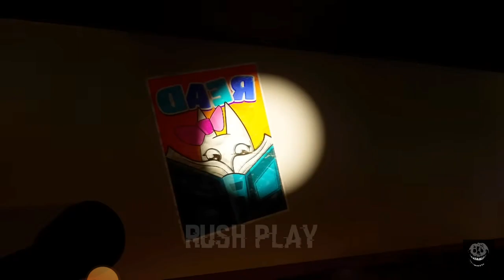GARTEN OF BANBAN REINCARNETED